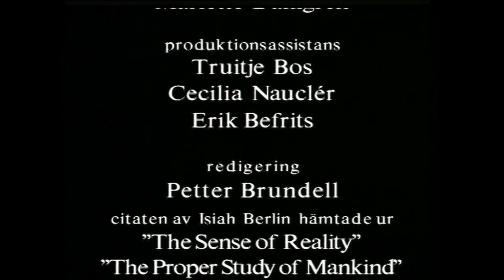Isaiah Berlin Interview on Value Pluralism & Liberalism (1997)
Clips of Göran Rosenberg interviewing Isaiah Berlin in 1997, a few months before Berlin's death. More Isaiah Berlin

00:00 Value Pluralism
12:38 Liberalism
24:13 Negative vs Positive Freedom
30:10 Nationalism
34:19 Tolerance & Meaning